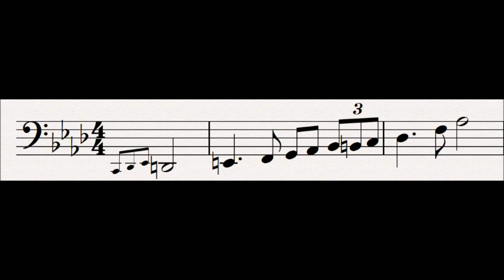58 Wotan's Revolt : Der Ring Des Nibelungen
This motif represents Wotan's dismay at having to order the death of his son, Siegmund.  It accompanies his cry "O heilige Schmach! O schmahlicher Harm!" ("O hallowed Disgrace! O shameful Sorrow!").

It is later heard in act 3 scene 3 of Siegfried, as Brunnhilde begins to loses her divinity and her senses and mind become dulled.

This motif is an inversion of the Spear motif.

Related Leitmotifs:
None

Subsidiary Leitmotifs:
None